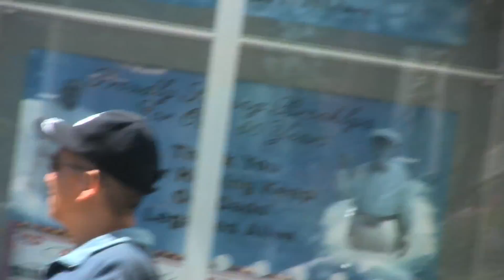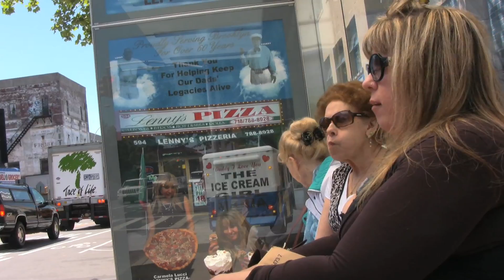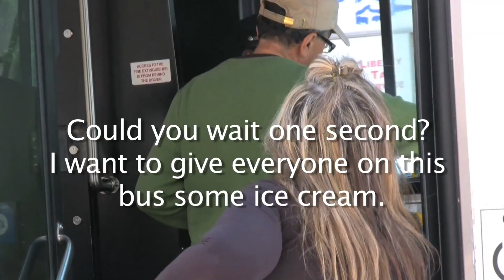FUNNY HIDDEN CAM ON MY OWN BUS STOP SIGN-- ICE CREAM BROOKLYN STYLE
Hidden CAM Ice Cream Style SOOOOOOOOOO FUNNY